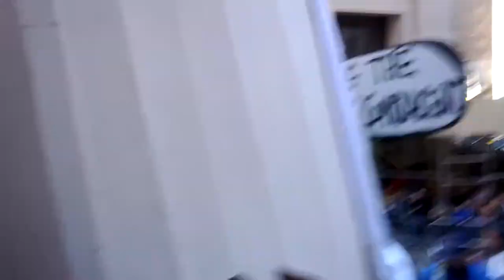Freedom Cage 2013 OWS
Occupy Wall Street 2 year anniversary in the "free speech zone" at Federal Hall